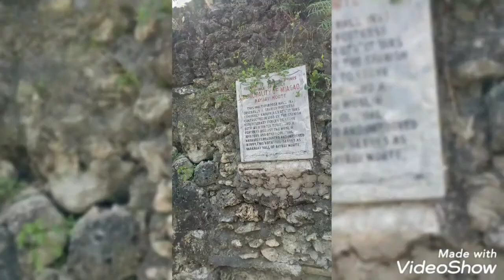chill ride episode-4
the beaches of miag-ao looks clear but beware. its a trao. a very deep trap.